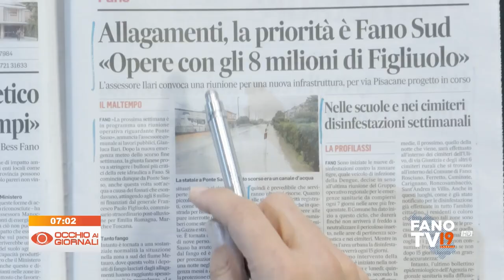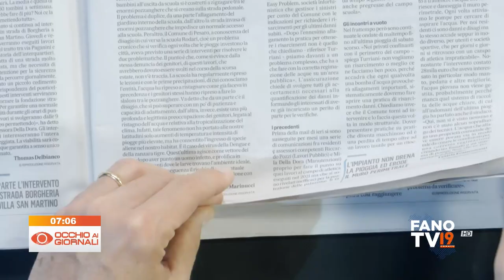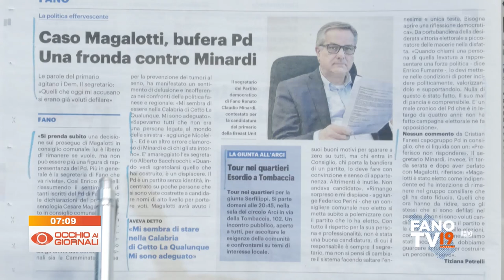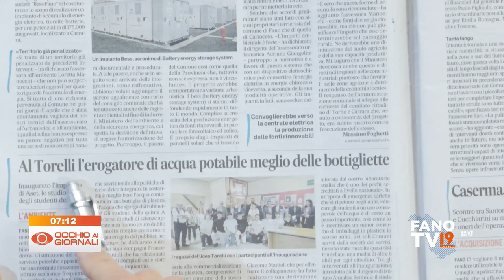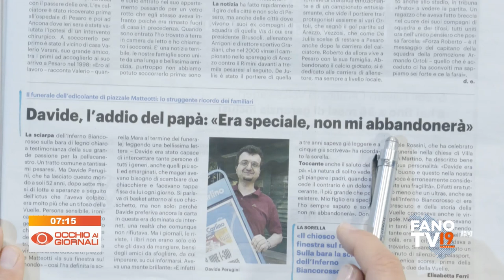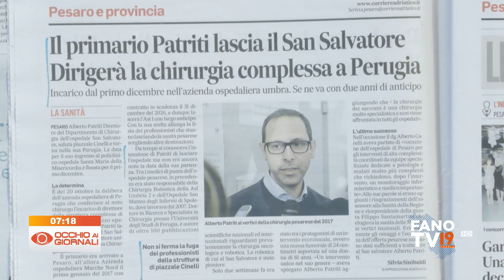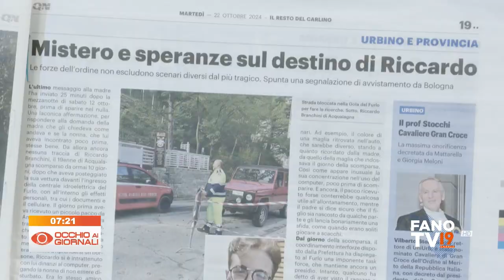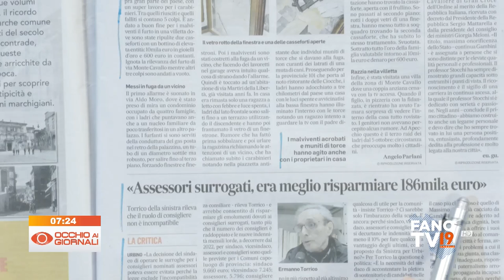Occhio ai Giornali 22 ottobre 2024